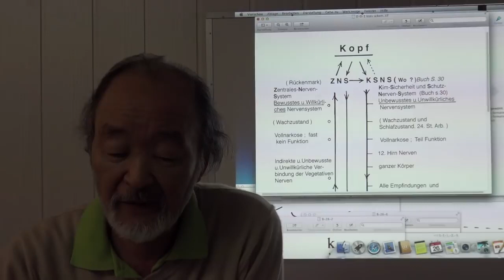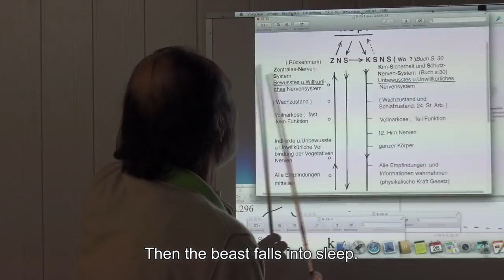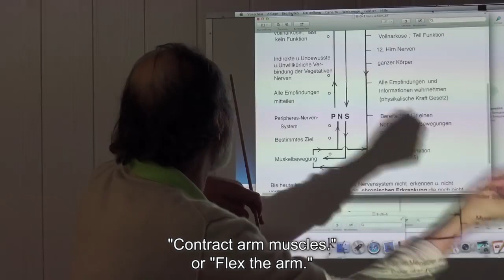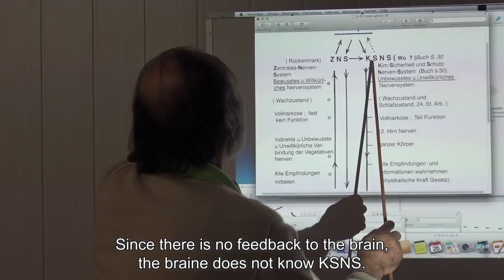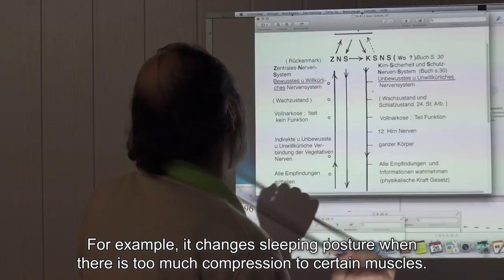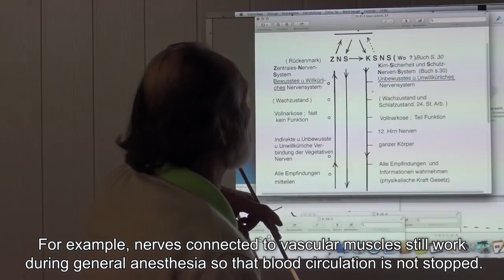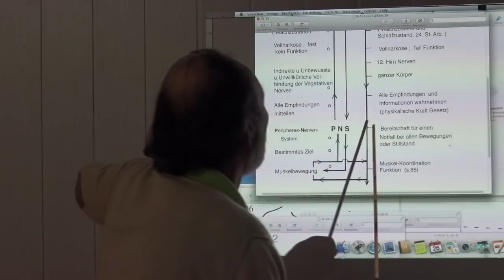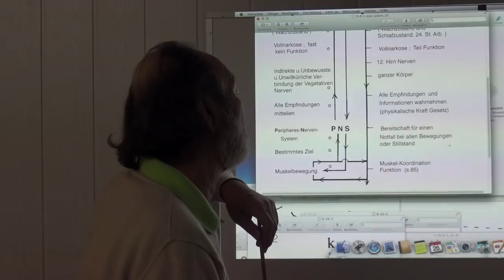0-1-1 English, Introduction to KSNS 1-1